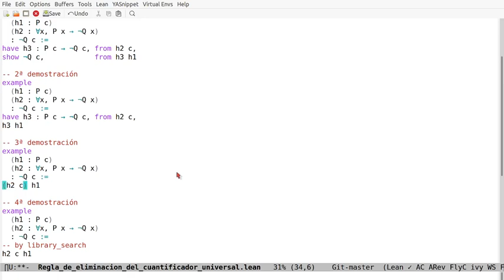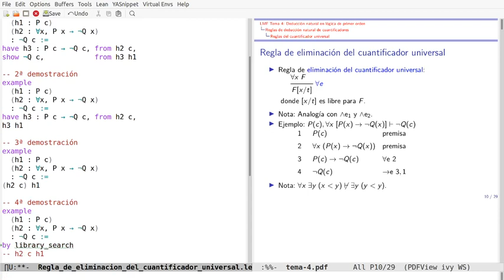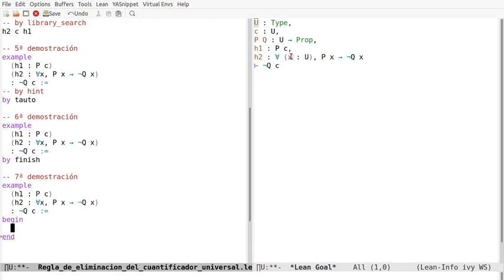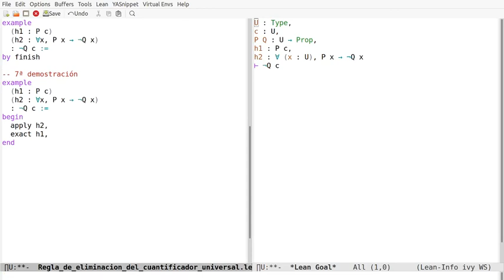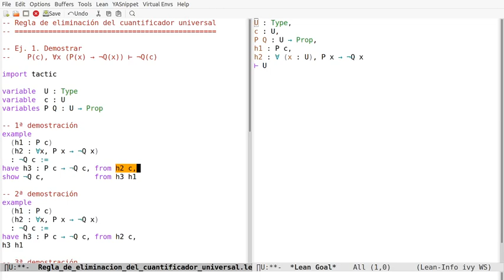Regla de eliminación del cuantificador universal en Lean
En el vídeo se comentan pruebas en Lean de la propiedad
   P(c), ∀x (P(x) → ¬Q(x)) ⊢ ¬Q(c)
a la sesión en Lean Web.